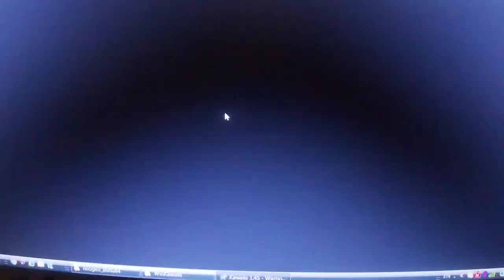Game Play - Warriors Of The Fate part 1